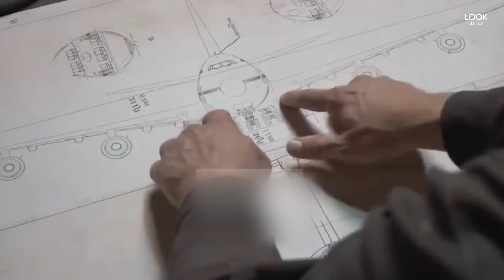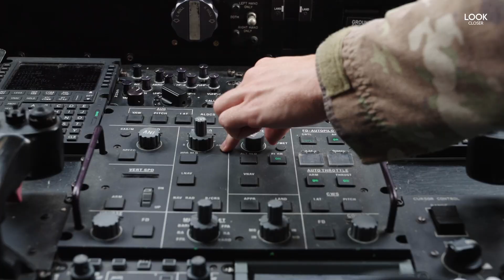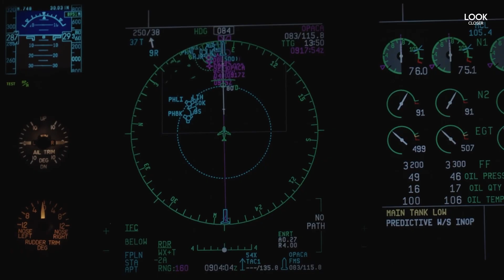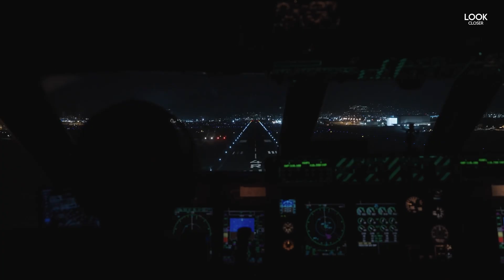Inside the World’s Largest Military Aircraft | C-5 Super Galaxy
The Lockheed C-5M Super Galaxy is a true giant of the skies—one of the largest military transport aircraft ever built. With its massive cargo bay, unmatched range, and ability to carry tanks, helicopters, and entire armies of supplies, the C-5 has been a cornerstone of U.S. Air Force airlift operations for decades.

In this video, we take you inside the C-5 Super Galaxy to explore its incredible design, engineering, and missions. From its enormous cargo hold and nose-loading ramp to its advanced engines and global reach, discover how this aircraft continues to play a critical role in U.S. military power projection.